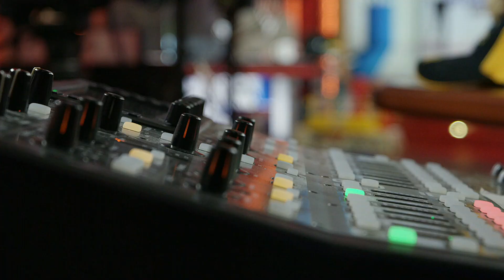Best of the Rich Eisen Show | Monday, December 21st, 2020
Enjoy these top moments from today’s Rich Eisen Show!